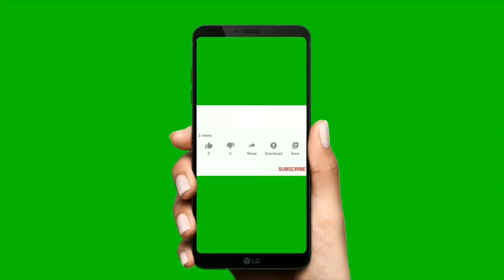सस्तो जग्गा बिक्रीमा - Nepal | Cheap land on sale in Nepal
सस्तो जग्गा बिक्रीमा -  Nepal | Cheap land on sale in Nepal | sasto ramro Ghaderi Bikrima | hamrobazar | ghar jagga | bhuban thapa

50 Lakh | New| Beautiful | House on sale at Nepal | Naya Ghar | Naksa pass | 20 ft Road

32 Lakh घर| 2 कठ्ठा| नम्बरी जग्गा| कति सस्तो बिक्रीमा| Cheapest| House On sale at Nepal| bhubanthapa